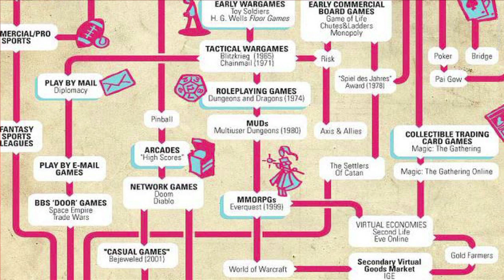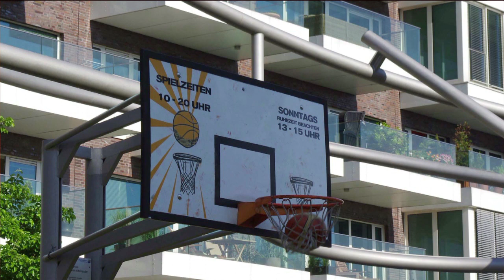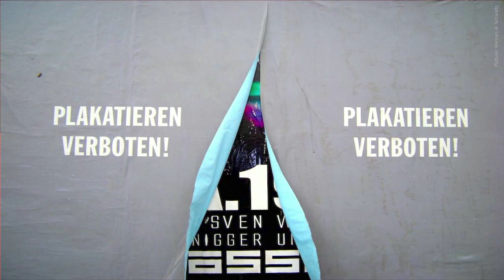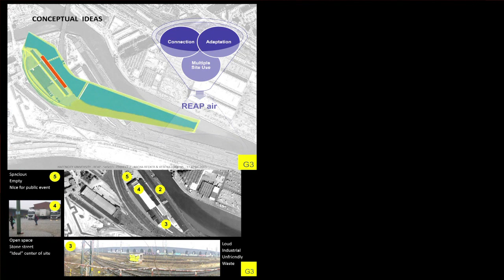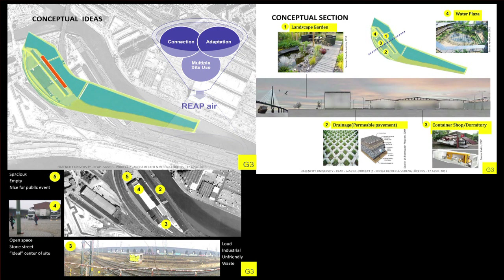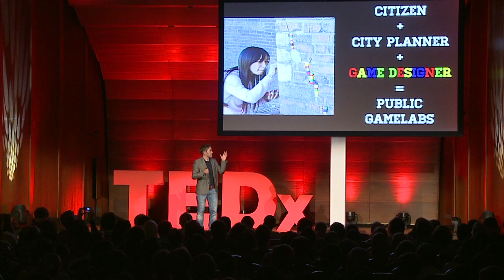Gaming 3.0 - User Created Cites: Micha Becker at TEDxHamburg